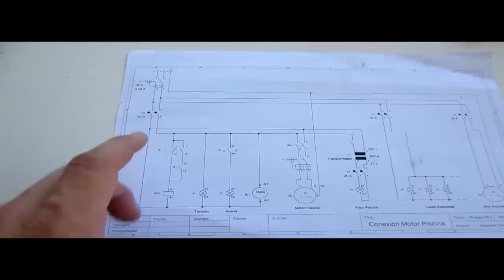Cuadro eléctrico piscina, (montaje paso a paso).